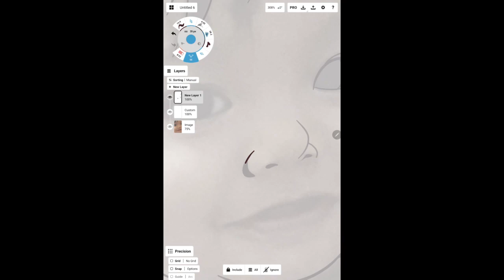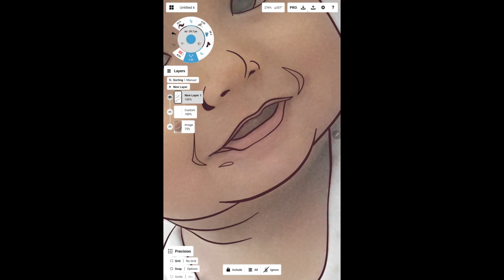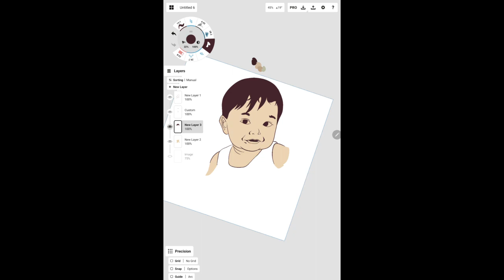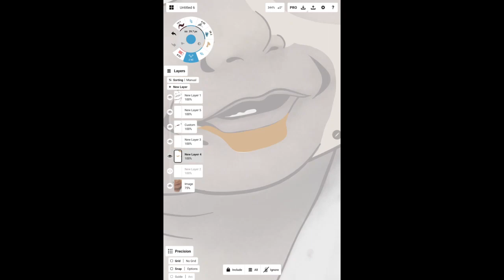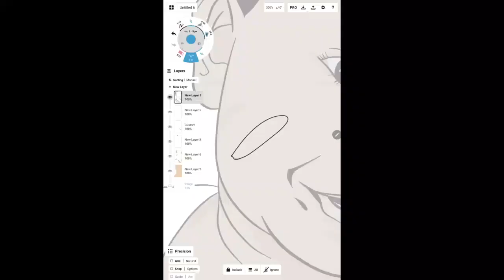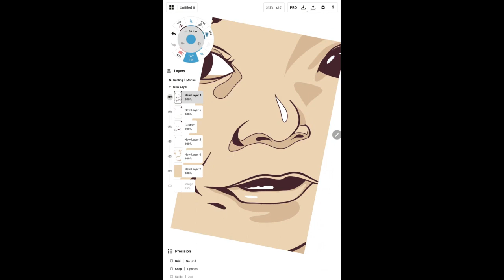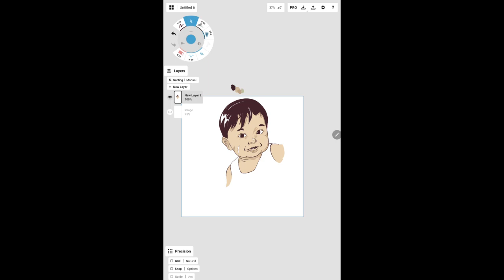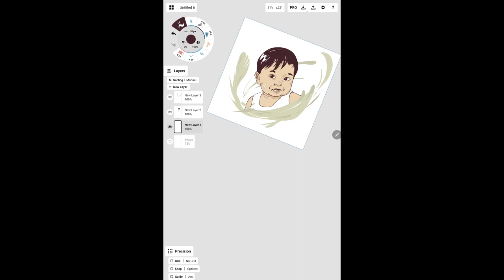Vector drawing with Concepts App progress learning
My progress using Concepts Apps there, the apps is great but still need some improvement on android version specially - export - size - lock layers...

Software
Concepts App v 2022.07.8